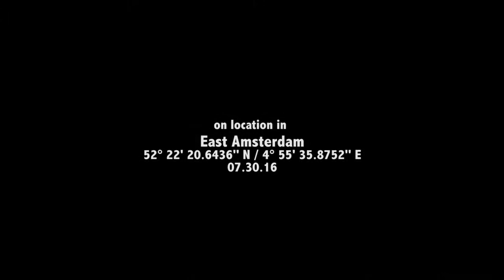Retrocausal Framing – Jason Silva .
Philosopher artist Jason Silva describes the time-travelling biological advantages of psychological re-interpretation.